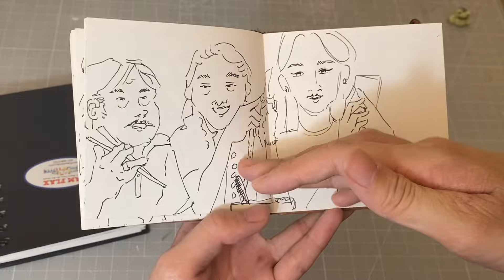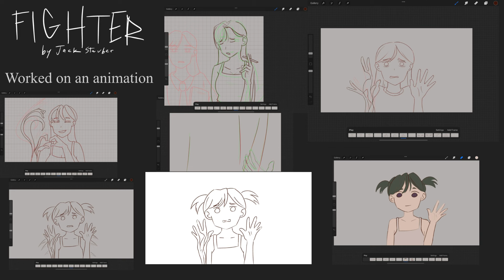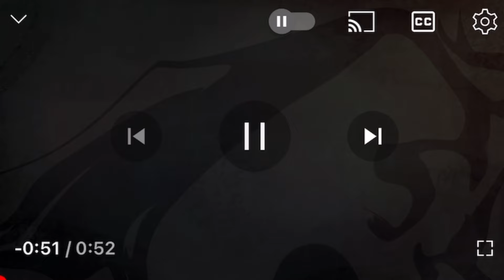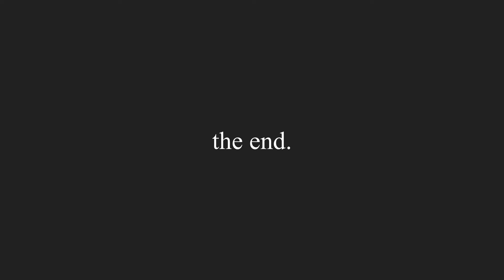2023 Art Recap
Wow this video is rlly late into the year but I hope y’all enjoy!!